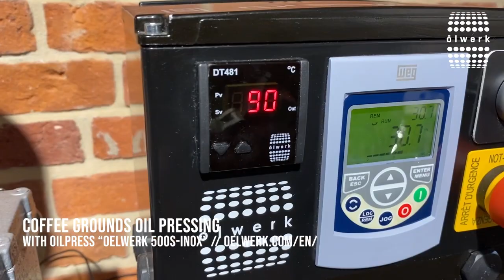Coffee ground oil pressing with popular medium cold oilpress - made in germany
Our popular medium cold oil press machine "oelwerk 500s inox" is a great oil press for you and your business. In this video we will show pressing of coffee ground with this great machine.

Coffee ground can only be cold pressed efficiently and gently with particularly good and well processed machines - this is where our "OW500s-inox" differs from other machines - especially those from abroad. The OW-500s-inox is the original - from Germany! The result: high-quality coffee ground oil. Many successful oil companies are already pressing with this model!

Our all new "oelwerk 500s inox" is made complete of special hardened food grade stainless steel. This is the original high quality machine - made in germany! The result: very delicious coffee ground oil!

Machine: oelwerk 500 sensortec inox

✓ stainless steel
✓ up to 25 kilo seed per hour (5,8 kg coffee ground)
✓ cold pressing possible
✓ high quality
✓ the original